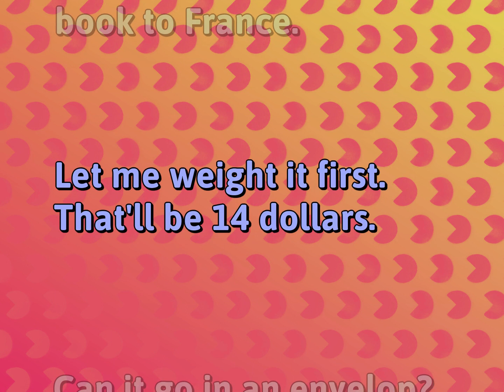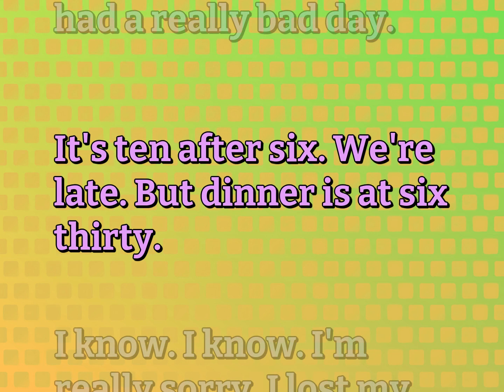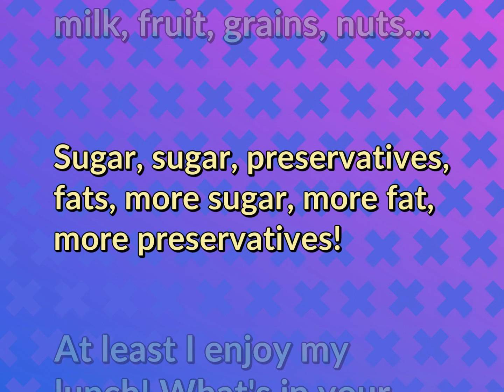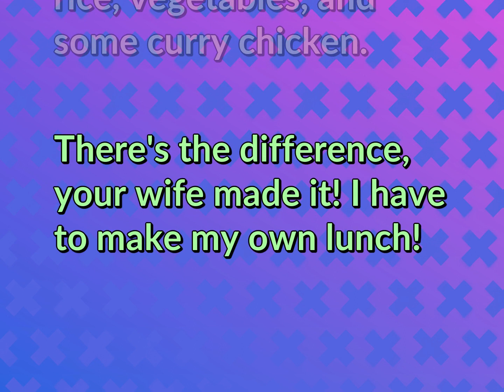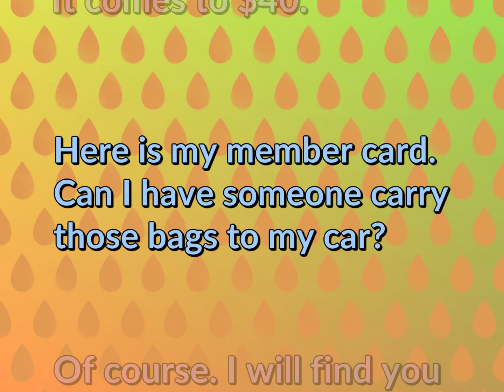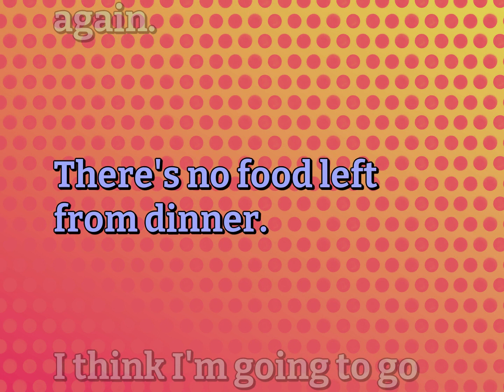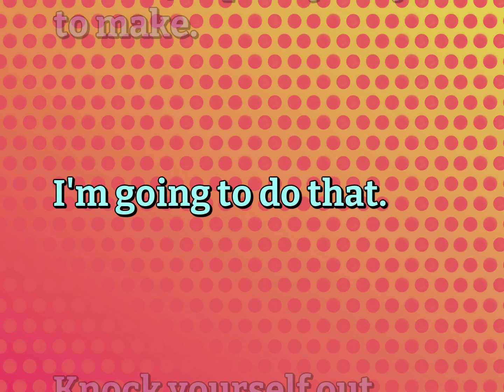8 Dialogues | Ordinary Life